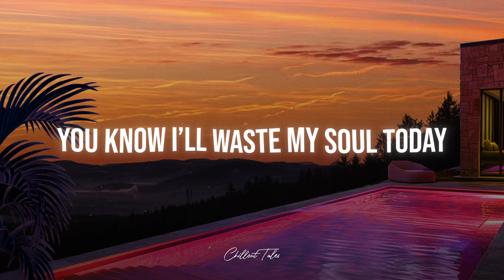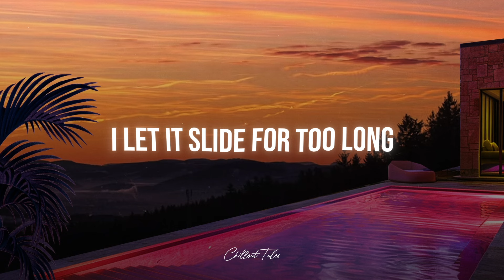Indigo Pool - Real Life [Offical Lyric Video]